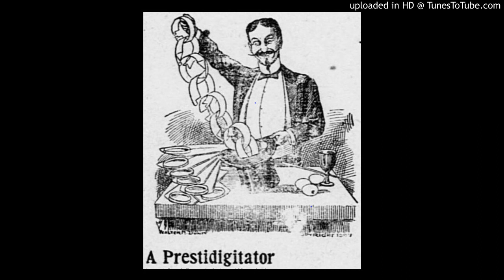THE PRESTIDIGITATORS - 'Presto Stomp' (preview) - from forthcoming split album with RED ROPES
. Excerpt of Presti track from forthcoming split album with Red Ropes featuring 1 x 30min track each. To be released as ultra limited CDR and download via Black Operations & Red Ropes.

The Prestidigitators on this recording :
Gillham - alto sax, tape
Bennett - guitar, percussion
Kev - guitar

WE ARE DAMO SUZUKI (full on guitar/drums improv)

LIVER AKTION (2 x Harsh Noise sets recorded live 2005-06. feat Milovan from Smell & Quim)